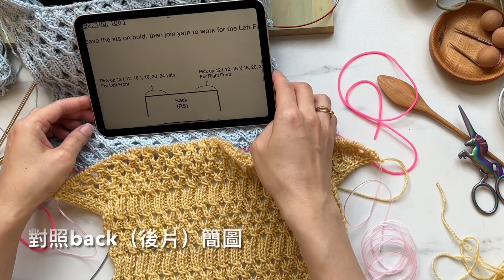Front construction（前片結構說明）